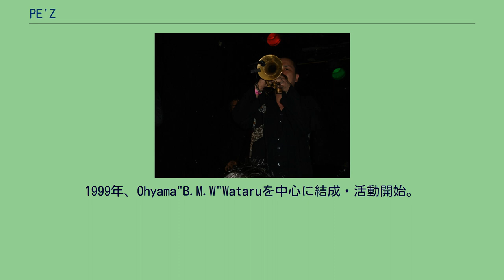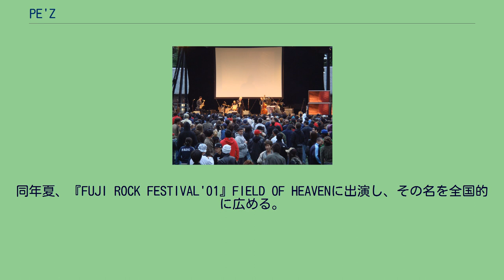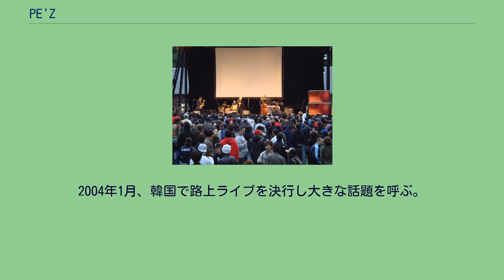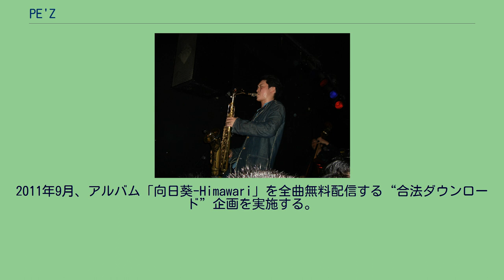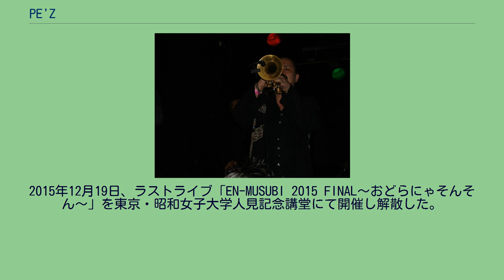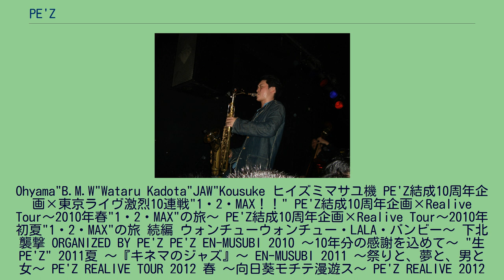PE'Z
1999年、Ohyama"B.M.W"Wataruを中心に結成・活動開始。
2000年より渋谷の路上を中心に活動、翌2001年には年40回ものストリートライブを行なって毎回100人以上の動員を呼び話題となる。
2001年、初のミニアルバム3枚をインディーズレーベルのapart.RECORDSからリリース。
2002年、レコード会社各社による激しい争奪戦の末、東芝EMIと契約。
1stスタジオ・アルバム『九月の空-KUGATSU NO SORA-』がインストバンドとしては異例のオリコン10位を記録。
2003年、インストゥルメンタルバンドとしては異例の「第17回日本ゴールドディスク大賞」“ニューアーティスト・オブ・ザ・イヤー”を受賞。
2004年1月、韓国で路上ライブを決行し大きな話題を呼ぶ。
2005年、オランダに本社を置く世界的レーベルのロードランナーに移籍して本格的に世界進出を果たし、イギリス（マンチェスター、ロンドン）、オランダ（アムステルダム）にてライブを敢行。
2006年3月、初のUSツアー（全9公演）を行う。
2008年2月、全国展開する雑貨屋ヴィレッジヴァンガードにてジャズのスタンダードを独自のアレンジでカヴァーした限定CD「黒船のジャズ」をリリース、4月にはTBS系報道番組「筑紫哲也 NEWS23」に生出演。
2011年9月、アルバム「向日葵-Himawari」を全曲無料配信する“合法ダウンロード”企画を実施する。
2012年2月に無料配信アルバム第2弾「OH! YEAH!PARTY!!」を、同年12月に第3弾となる「JumpUP!」を発表。
2014年、結成15周年のアニバーサリーイヤーという事もあって5月に短期間で東京のライブハウス13ヵ所を一気に駆け抜けるツアー、7月には約10年ぶりとなる東京新宿の歌舞伎町でのワンマンライブなどハイペースなコンサート活動を行うものの、12月1日、PE'Zオフィシャルサイトにて翌2015年いっぱいでの解散を発表。
2015年12月19日、ラストライブ「EN-MUSUBI 2015 FINAL〜おどらにゃそんそん〜」を東京・昭和女子大学人見記念講堂にて開催し解散した。